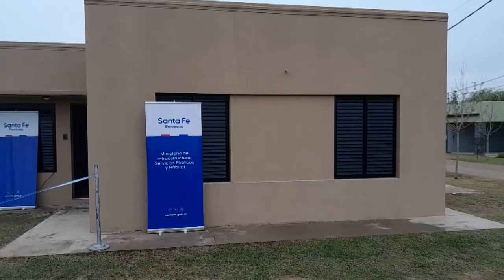S. J DEL SAUCE - ENTREGA DE VIVIENDAS - LA MINISTRA SILVINA FRANA PRESIDIÓ EL ACTO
DANIEL RIOS PTE. COM. - ENTREGA DE VIVIENDAS
LA MINISTRA SILVINA FRANA PRESIDIÓ EL ACTO